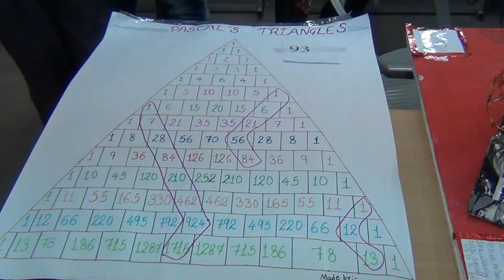AECS-2 SCIENCE EXHIBITION PART-6 HD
Science Exhibition organised by AECS No.-2 at Rawatbhata on 05/07/2012